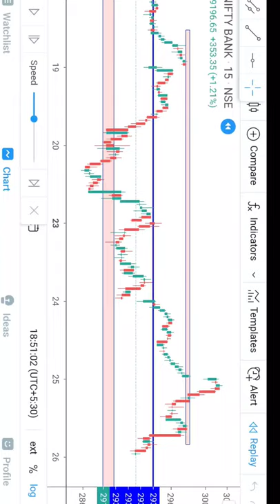Candle by candle movement of bank nifty today | Support resistance |Sharemarket malayalam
Candle by candle movement of banknifty today. Support and resistance levels in bank nifty chart.

Cart shown in video is 15 minute candles in bank nifty chart